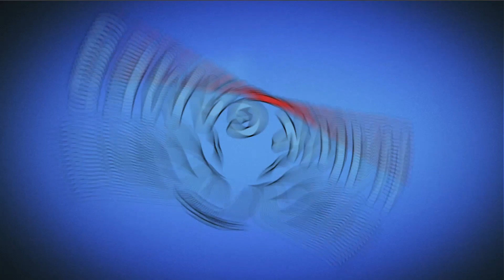Angry Birds Blast Level 530 - 3 Stars Walkthrough, No Boosters